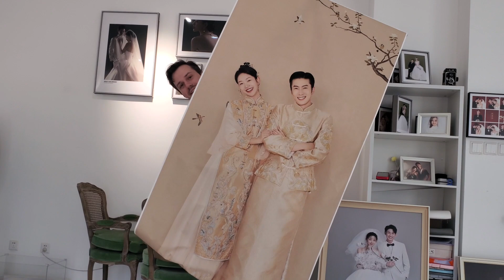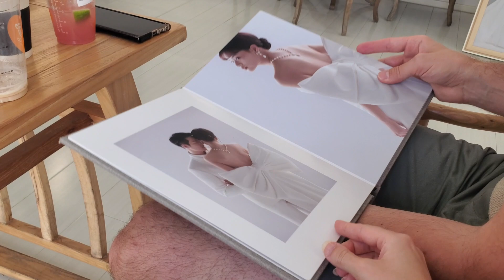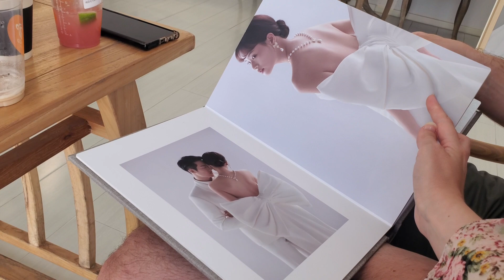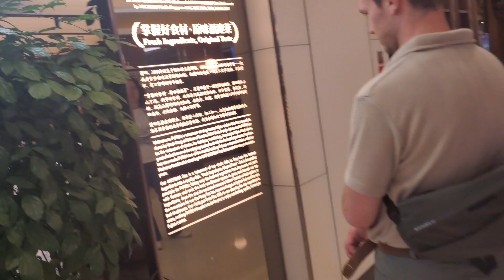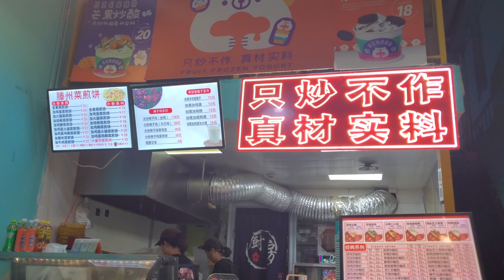Can Foreigners Get Married in China in 2023?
I've been thinking about getting wedding photos in China for such a long time!
I contacted Vanilla Studio a few weeks ago and then quickly realized a last minute booking for the end of May was perfect timing.
We are still investigating our options to get married.  So far our research shows that Canadians haven't been able to get married in China since 2019. We will continue to research our options.